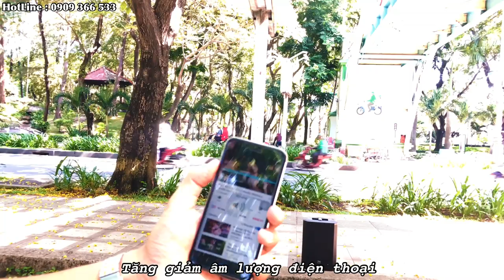Loa UK PRO M8 - NHỎ MÀ CHẤT - CÓ REVERB - HẤT VĂNG TIẾNG XE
Video demo âm thanh Loa UK Pro M8 Loa chuyên nghe nhạc ngoài trời nhỏ gọn dễ dàng di chuyển , di động xách du lịch Picnic tiện dụng . Loa nhỏ tích hợp ReVerb có thể át được tiếng xe không ?

Bất ngờ với khả năng BLuetooth khoảng 25m , và công suất , bass treble đủ để át tiếng xe ngoài trời .

Video sau mình sẽ Review Chi tiết karaoke và tính năng ưu điểm và nhược điểm của dòng loa này . Cảm ơn mọi người .

Địa chỉ : Số 4 , Tân Hải , Tân Bình , Thành Phố Hồ Chí Minh ( Ngay ngã 3 Tân Hải Giao Trường Chinh ) .

Loa nghe nhạc công suất lớn ngoài trời , Loa Karaoke ngoài trời nhỏ gọn cao cấp .